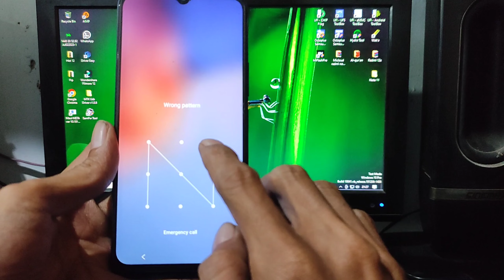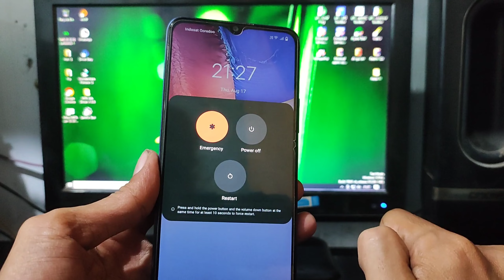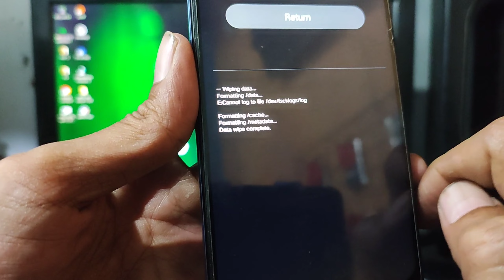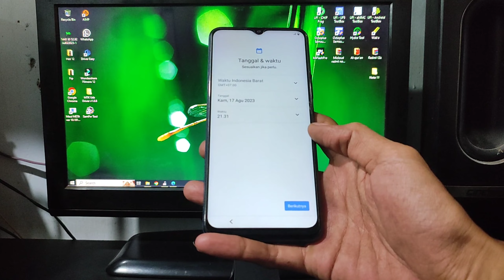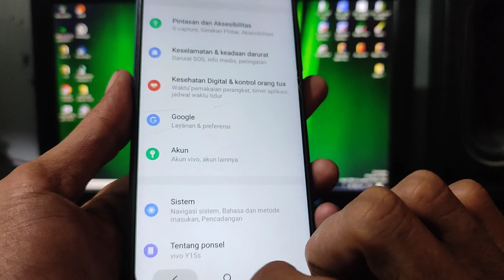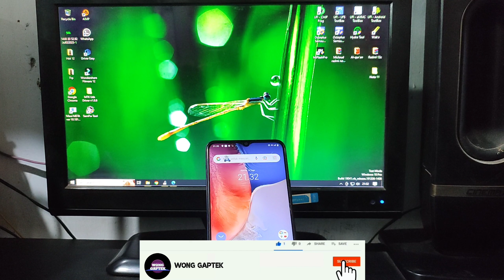Vivo Y15s pattern lock remove || Factory Reset Vivo Y15s